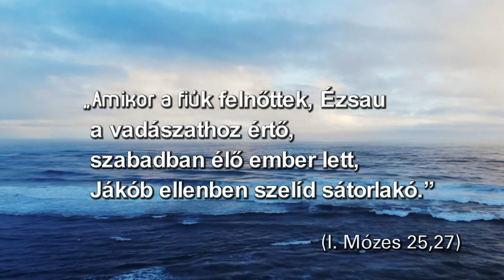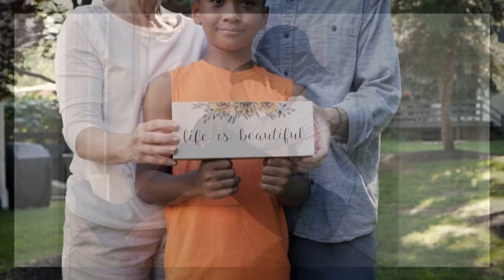I. Mózes 25,27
"Amikor a fiúk felnőttek, Ézsau a vadászathoz értő, szabadban élő ember lett, Jákób ellenben szelíd sátorlakó. ."  (I Mózes 25,27)